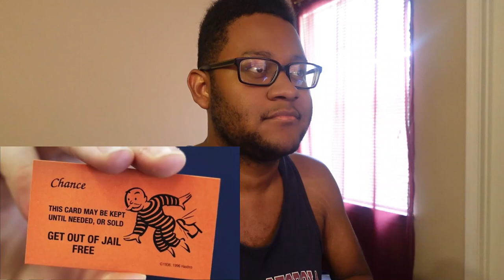*ZILLA AND KONG WENT IN!* TaurusHawk Reacts To BlankBoy's Godzilla x Kong: The New Empire Recap!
This is my HawkBanger reaction to BlankBoy's recap of "When GODZILLA & KONG showed SKAR KING & SHIMO why they're the Kings Of The MONSTERS."

0:00 - Beginning/Intro
1:40 - BlankBoy Godzilla X Kong The New Empire Recap Reaction
21:32 - Ending/Thoughts